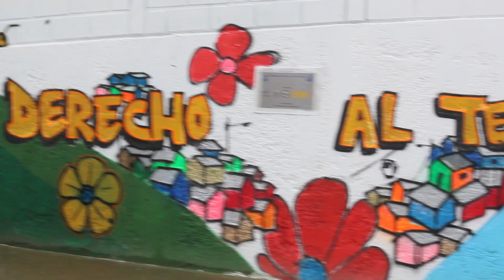Guardianes de la Constitución en Popayán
La Corte Constitucional, en colaboración con la Cooperación Alemana (GIZ), fue al Liceo Alejandro de Humboldt, ubicado en Popayán, para, por medio del libro Guardianes de la Constitución, promover la pedagogía de los derechos fundamentales en niños, niñas y adolescentes.